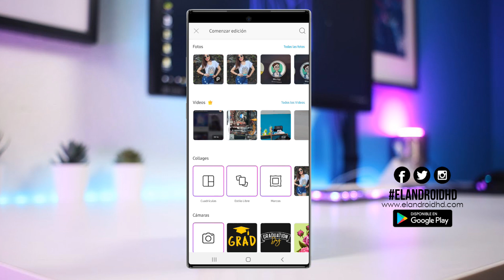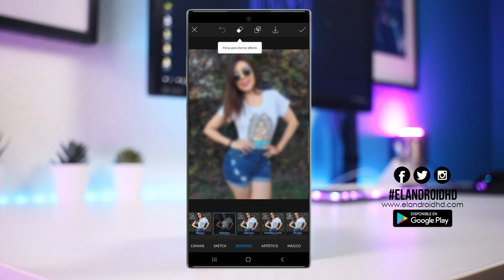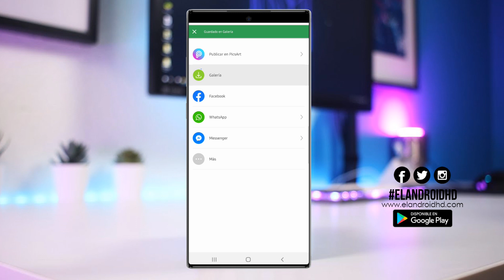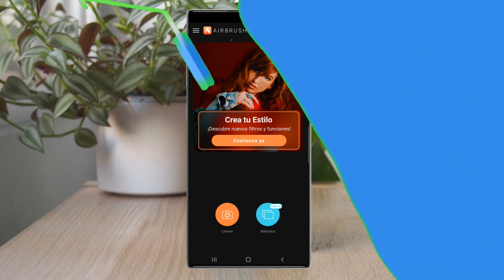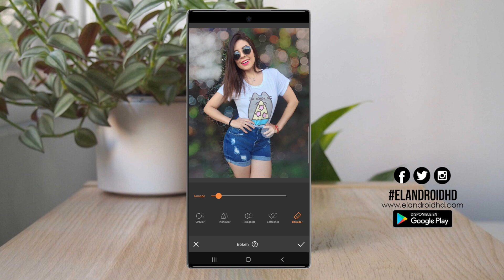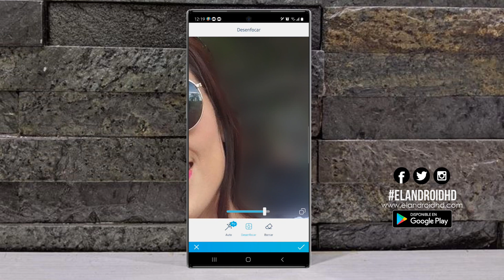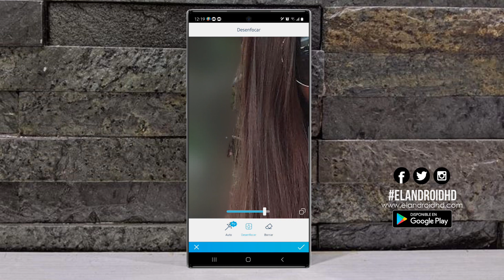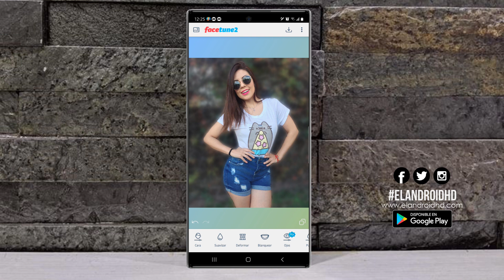Como Crear fondo borroso o Desenfocar el fondo de una fotografia en android 2024!!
➡️ LOS ENLACES ESTÁN EN EL PRIMER COMENTARIO ⬅️

Aprende como tomar fotos con fondo borroso, activa ya el fondo desenfocado en cualquier android es muy facil y sencillo.